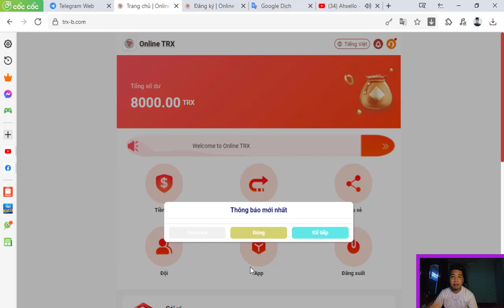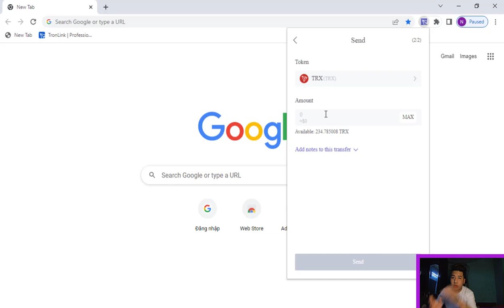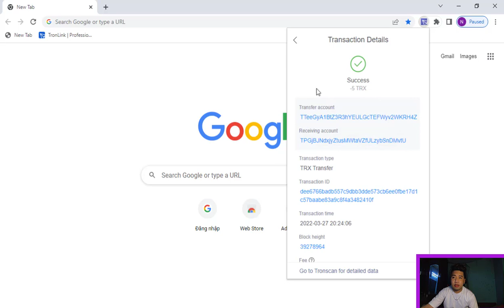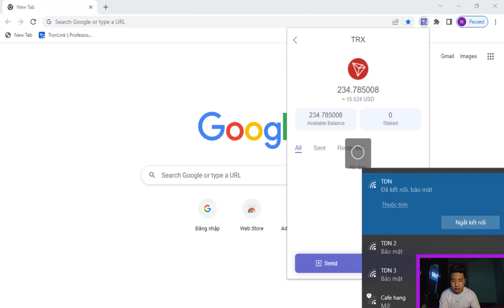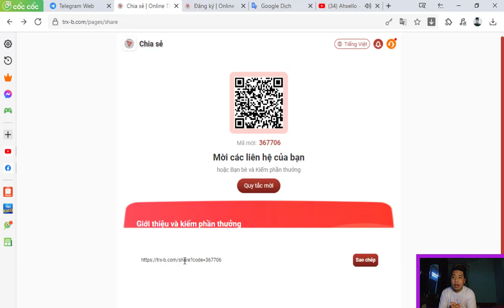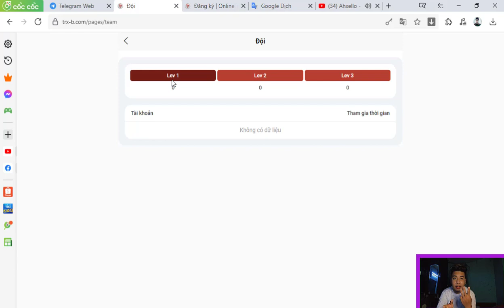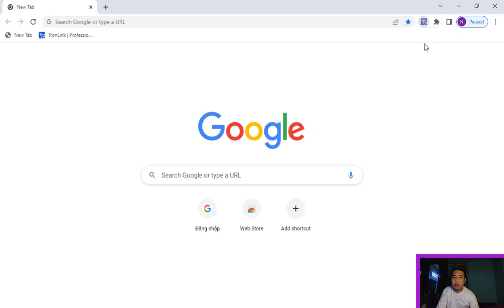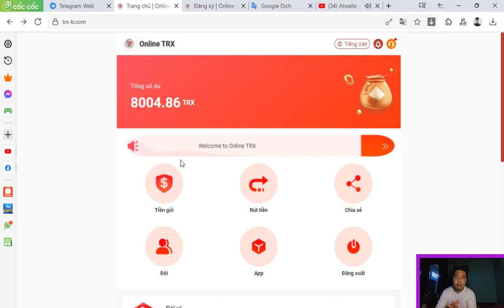Giới thiệu về dự án TRX-B.COM KIẾM TIỀN FREE ĐẦU TƯ SINH LỜI UY TÍN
🎉🎉This is a long-term stable income🎉🎉
🌈①Minimum capital: 5Trx minimum daily profit of 5.0%
🎉 Deposit 5TRX to 9999TRX, withdraw 2.8% every day;
🎉 Deposit 10,000TRX to 99,999TRX, withdraw 3% daily;
🎉 Deposit 100,000TRX to 499,999TRX, withdraw 3.4% daily;
🎉 Deposit 500,000 TRX to 9,999,999 TRX, withdraw 4% per day;
🎉 Deposit 10000000 TRX to 99,999,999,999 TRX, withdraw 5% every day;
🌈②Recommend recharge to get rich rewards:
🎉 Get 15% commission every time you deposit LV1.
🎉 When your LV2 is deposited, you can get 3% commission.
🎉 When your LV3 is deposited, you can get 2% commission.
🎉When your LV1 deposit 10000trx, you can get 1500trx commission.
🎉When your LV2 deposit 10000trx, you can get 300trx commission.
🎉When your LV3 deposit 10000trx, you can get 200trx commission.
✅ Invitation sign up bonus:
🎉Level 1 user 30TRX
🎉 Level 2 user 20TRX
🎉 Level 3 users 10TRX
🌟🌟🌟Unlimited Invitation Rewards🌟🌟🌟
✅Invitation to deposit bonus:
🎉 Level 1 users 15%
🎉Secondary users 3%
🌟The TRX in the bonus promotion account can be fully withdrawn on the same day🌟
TRX-B.COM
Welcome to consult Online TRX customer service
For promote your Project.